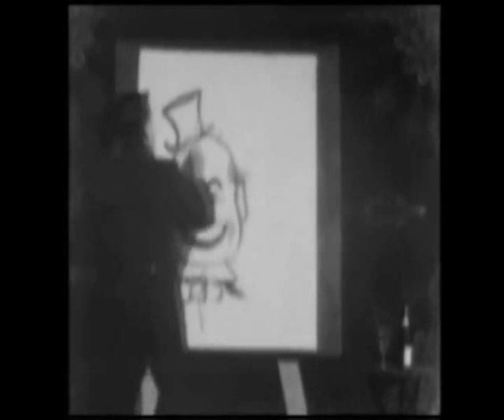Dillinger Escape Plan - Widower (Music Video)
Off the new Album 'Option Paralysis' Available for download on 23rd March